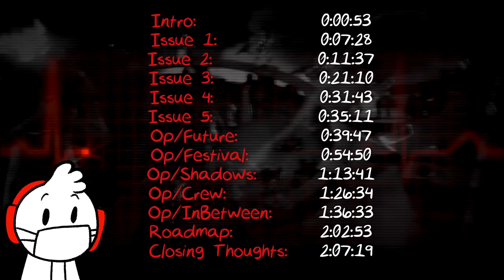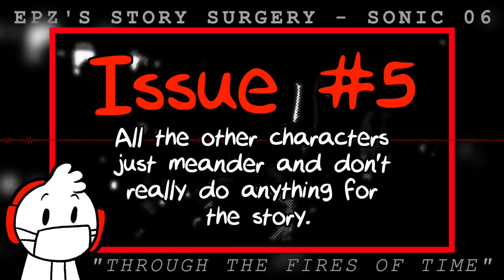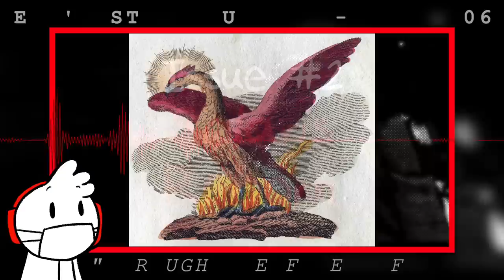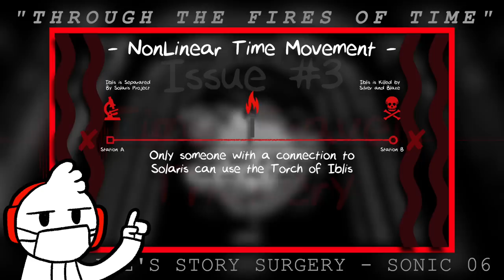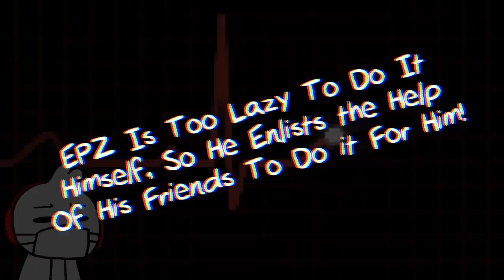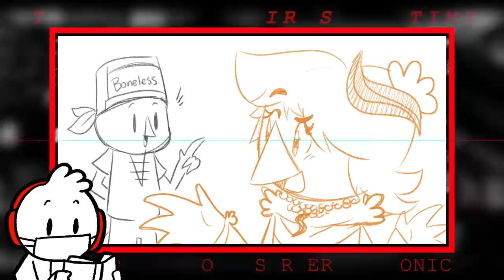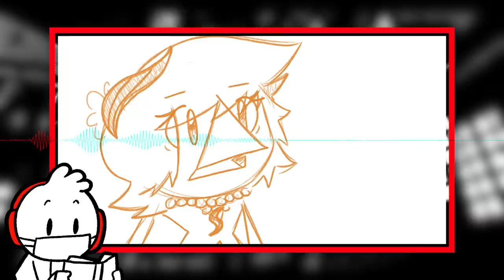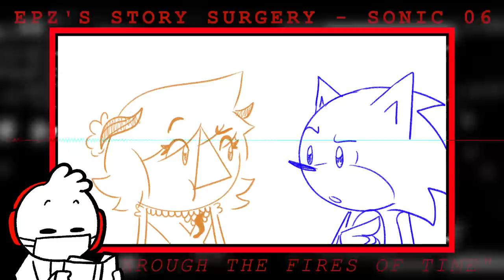Story Surgery - Sonic 06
Time Stamps for Navigation:

00:00 - Opening
00:53 - Introduction
07:28 - Issue 1: The "Real World"
11:37 - Issue 2: Solaris Reborn
21:10 - Issue 3: Time Travel Trickery
31:43 - Issue 4: Blaze's Purpose
35:11 - Issue 5: The Rest of the Crew
39:47 - Op/Future
54:50 - Op/Festival
1:13:41 - Op/Shadows
1:26:34 - Op/Crew
1:36:33 - Op/In-between
2:02:53 - Roadmap
2:07:19 - Closing Thoughts

The Artist Who Doodled Elise!
• Spinballing : Spinballing.tumblr.com

Artist Showcase!
• Pichi : Twitter / Instagram: @Pichi08_

Sonic 06 OST [Composed by: Tomoya Ohtani]
• Solaris Destroyed
• Soleanna Castle Town
• The Soleanna Festival
• Accordion Song
• Sonic Appears
• The Accident 10 Years Ago
• Vs. Character
• The Ruined World Of The Future
• Shadow’s Infiltration
• Mephiles’ Whisper
• Mephiles Boss Fight
• Radical Train
• Is this Right…
• Flame Core Cavern
• Elise’s Tears
• The Time-Space Rift
• In the Forest
• Mephiles’ Temptation
• Dreams of an Absolution

3D Body Adventure [Composed by: Hamilton Altstatt]
• Body Recall
• Heart Cycle
• Reference, Urinary Tract
• Ear Flyby
• Reference; Nervous System
• Body Recall
• Pupillary Response

3D Undersea Adventure [Composed by: Hamilton Altstatt]
• Manatee
• Arrow Crab
• Yellowfin Tuna
• Brown Sponge
• Elephant Seal

Klonoa 2: Lunatea’s Veil [Composed by: Go Shiina]
• Shattered Past
• King of Sorrow’s Theme